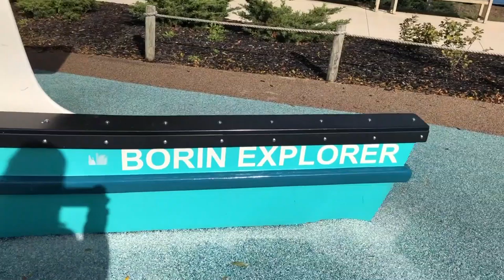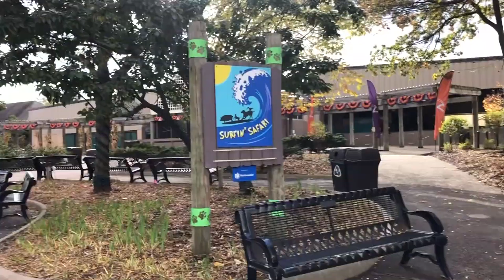Our Microwave Died!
Our microwave died! It just suddenly stopped working! Now we have to go and buy a new one!